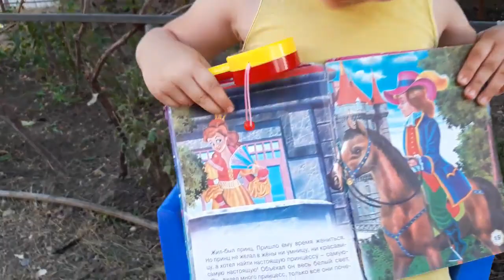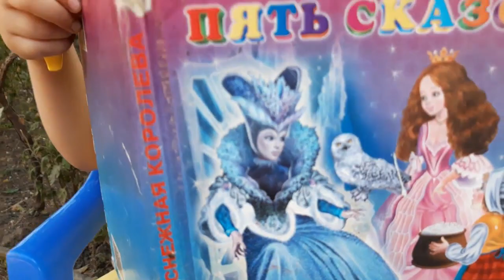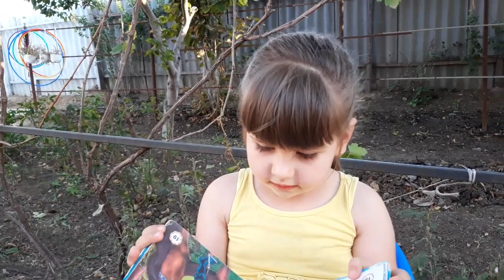Elmazçıqnın MASALI Elmaz Karaçul - 3 yaş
Selam aleykum sayğılı dostlarımız! Kanalımıza Abune olmaq ve güzel fikirlerinizni yazmağa unutmanız! Siz biz içün pek qiymetlisiniz! Buğün Elmazcıq sizge pek meraqlı masal anlatacaq.